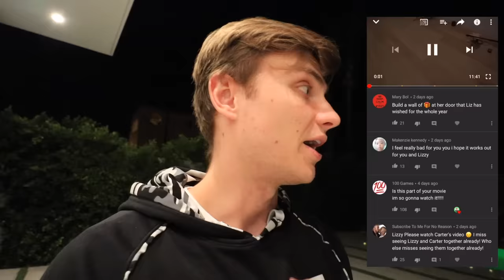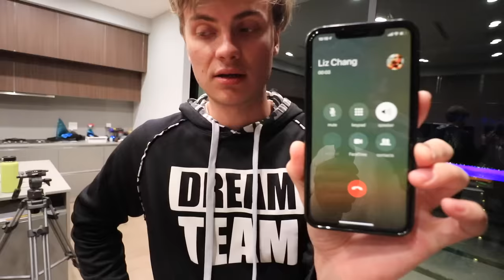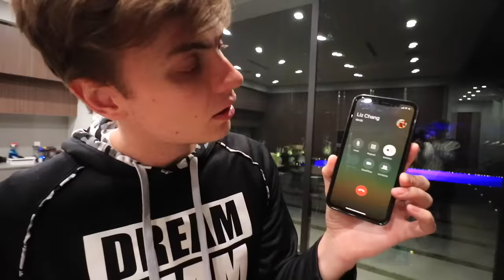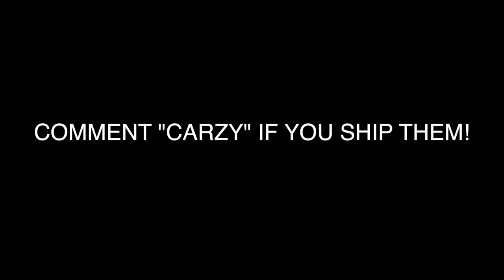HE ASKED ME TO BE HIS GIRLFRIEND ON CAMERA!! (EMOTIONAL)